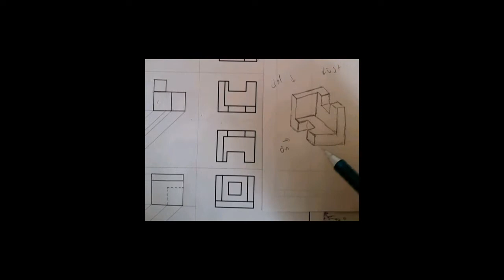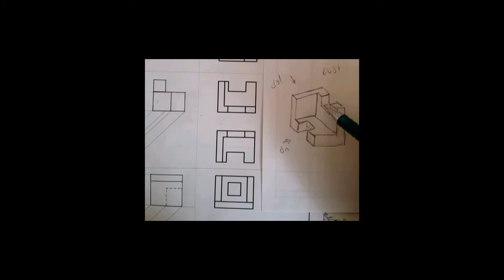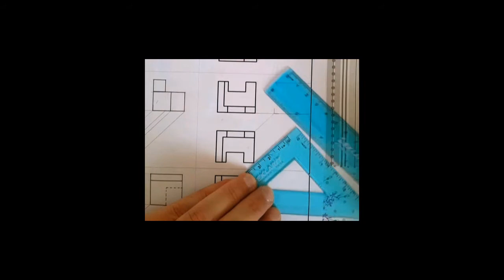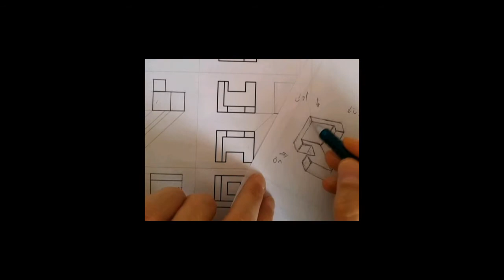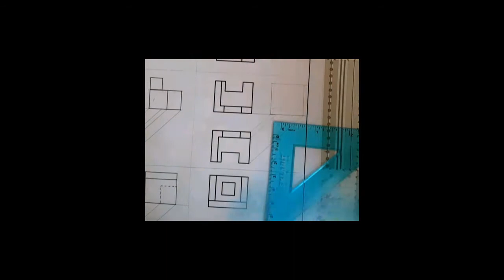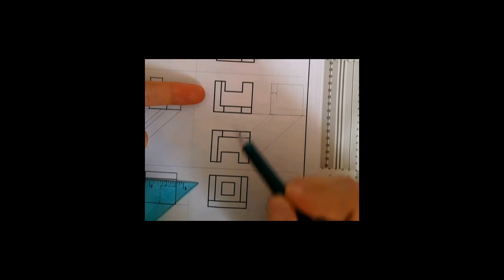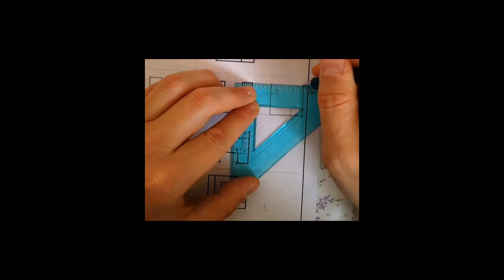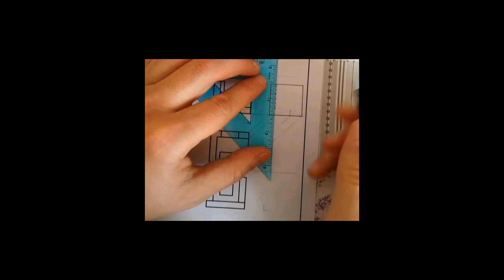görünüş tamamlama 5 (completion of appearance)